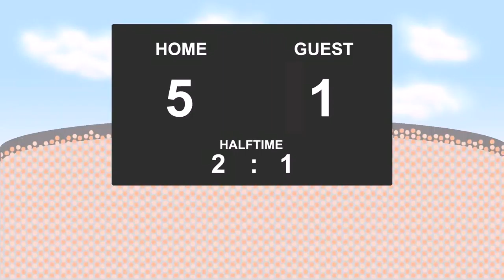15.05.2017: Solaris Moscow - Torpedo Vladimir (6 - 1)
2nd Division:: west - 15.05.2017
Solaris Moscow against Torpedo Vladimir
          6 - 1
34' - Aleksey Mamonov (Goal)
36' - Andrei Mamatyuk (Red Card)
39' - Ilia Zinin (Goal)
41' - Damir Tregulov (Goal)
58' - Maksim Barsov (Goal)
68' - Damir Tregulov (Goal)
72' - Maksim Barsov (Goal)
83' - Maksim Barsov (Goal)